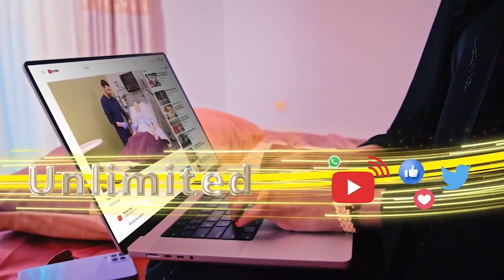Xilgudashadoodu Sharaf Ayay U Tahay Ururka Kaah,waayo Xildhibaanada Golaha Wakiilada"Maaxnmud Xaashi